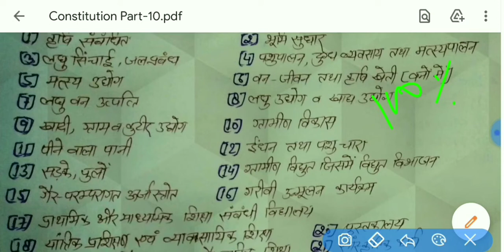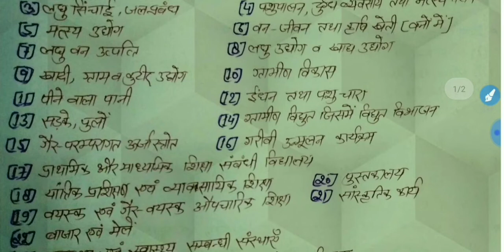भारतीय संविधान | Indian Constitution | Constitution of india | UPSI | UPSSSC PET | Samvidhan Class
अनुसूची-10
दल-बदल_कानून
Constitution of india
Constitution for UPSI